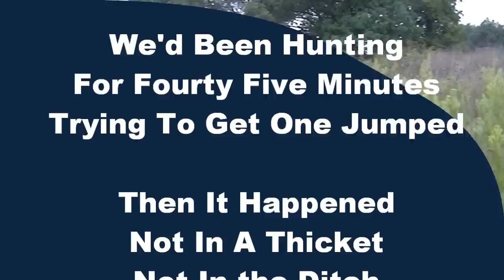Hot Summer Nights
It Ain't Pretty But It's Real